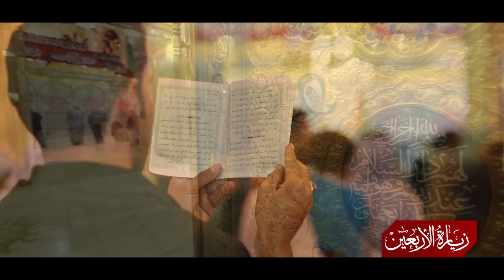Ziyarat Arbain || 20th safar || Presented Mohammadi Tape Bank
1445ah-2023
20th safar
Ziyarat Arbain
(Archive collection)